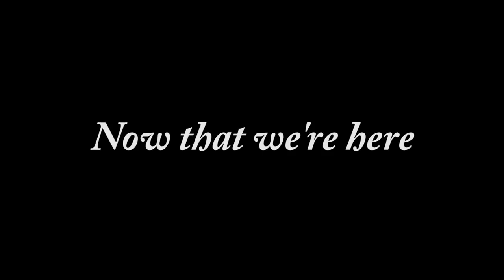Now that we're here (Trailer) A film by 50to01